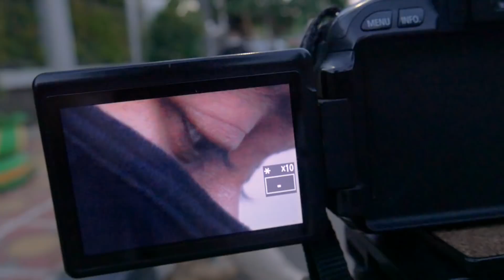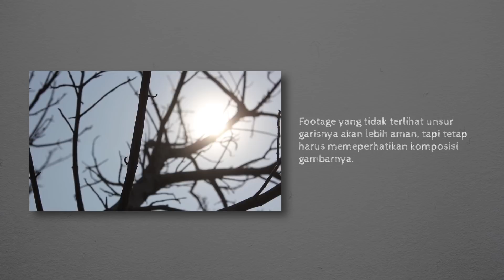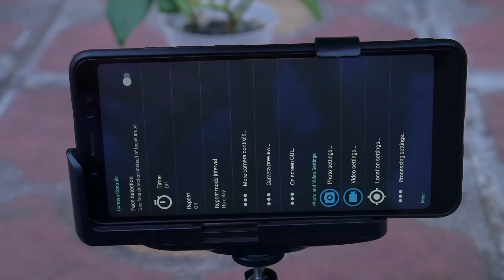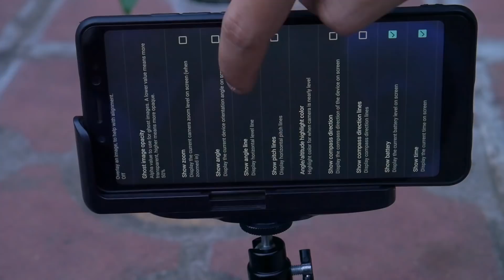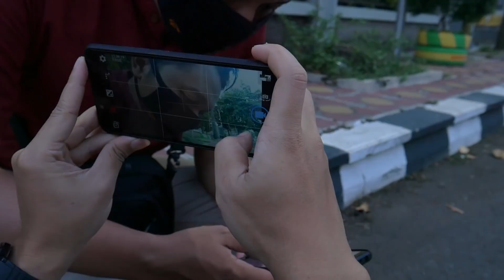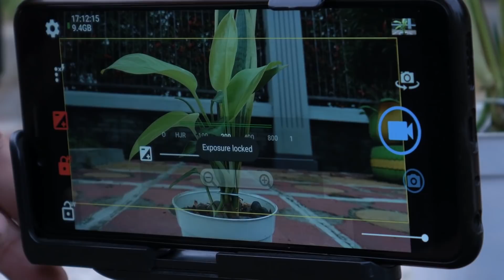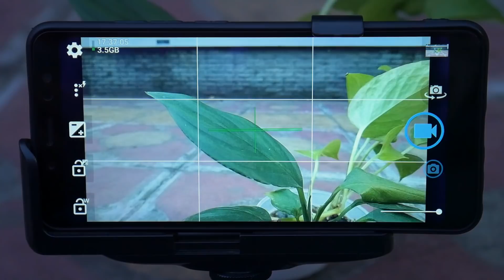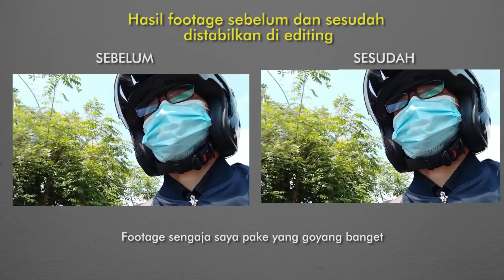Cara Menghasilkan Footage Video yang Lebih Baik dengan Kamera HP, Mirrorless & DSLR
Footage merupakan hasil rekaman video kita dari kamera, atau bisa dibilang bahan mentah sebelum kita edit, untuk menghasilkan video yang bagus tentu memerlukan bahan mentah yang bagus juga.
ada 7 tips yang sudah saya rangkum biar kita bisa menghasilkan footage yang lebih baik, yang lebih oke tentunya.